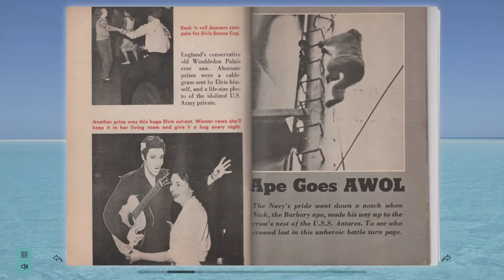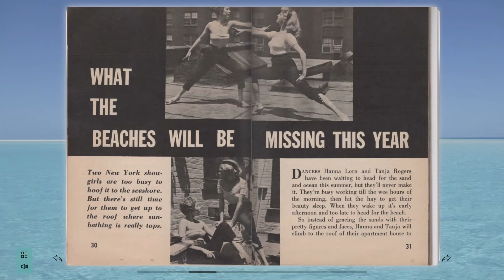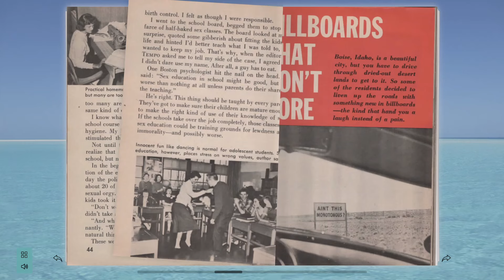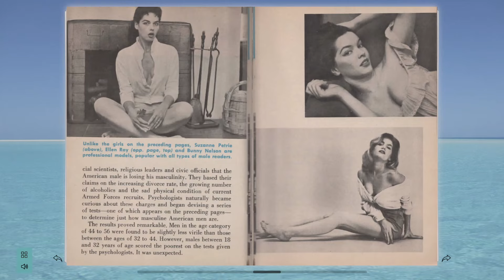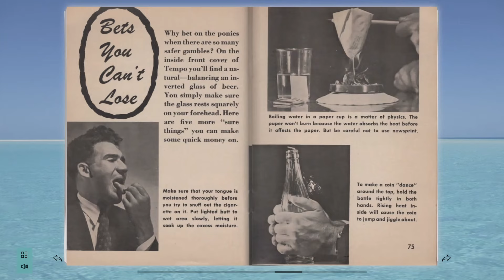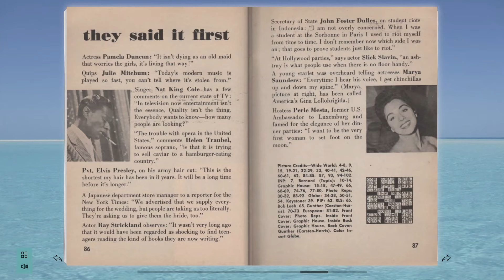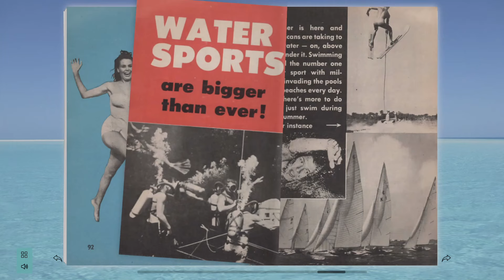🍉Vintage 1958 Magazine flip through with Relaxing Piano Music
Let's have a look at what life looked like in July of 1958 with this edition of Tempo magazine. I had so much fun reading through this one. Lots of great pictures and articles! Hope you enjoy.